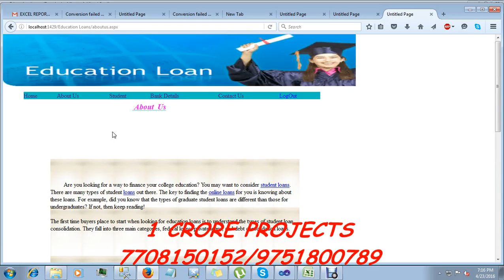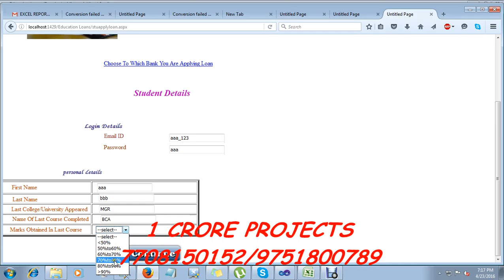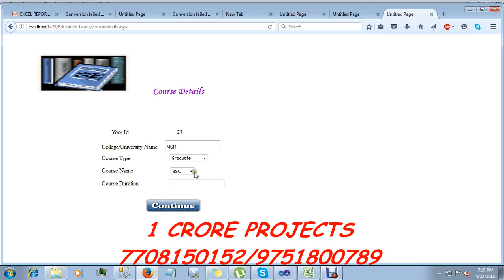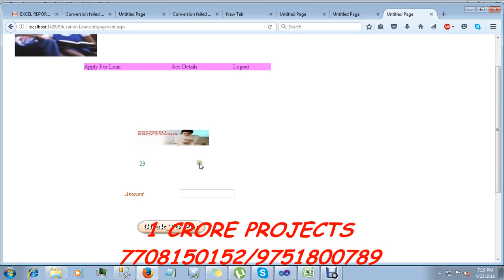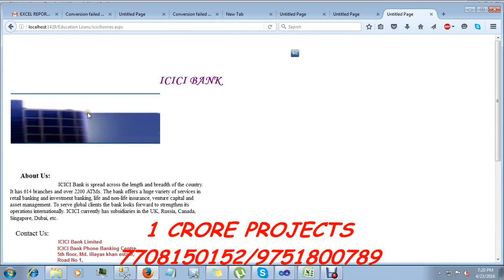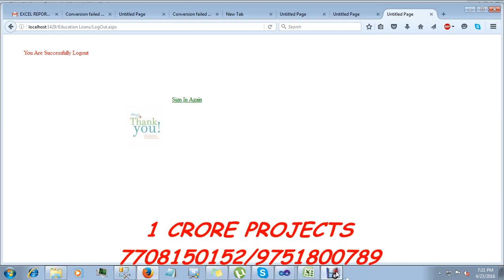Education Loan System | 1Crore Projects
1Crore Projects offer ENOUGH OF CLASSROOM KNOWLEDGE

CERTIFICATION FROM 1CRORE PROJECTS:
► Institution Scope

MISSION:
1. To offer top quality support that merge creativeness with value costs, while developing an effective relationship with our customers.
2. To regularly endeavor to fulfill or surpass our client needs and objectives of price, support, and selection.
3. To this end, we will execute regular opinions of the market to improve the customer business.

VISION:
1. We have a perspective to become a most significant and a powerful company to play a crucial part in business development.
2. We are dedicated to fulfill and go beyond our customer objectives by providing top quality solutions always.
3. To be the most passionately known organization in all our business sector while attempting to offer our customers with the best possible support.